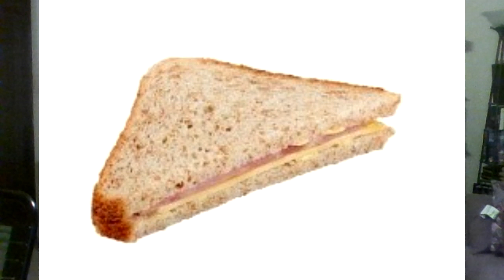SmackDown Live and 205 live 1/31/2020: How many dogs went hungry because of this show?